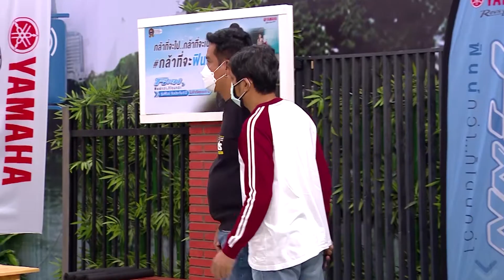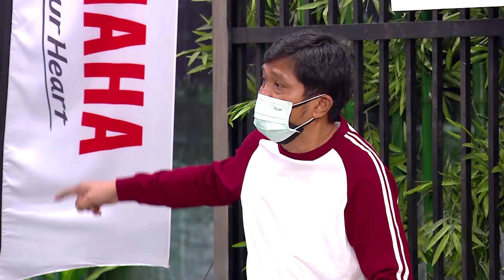เก่งมาจากไหนไม่รู้ ถ้าเจอแบบนี้ก็น่าจะเอาไม่อยู่ | Highlight | EP.27 | ฮาไม่จำกัดทั่วไทย